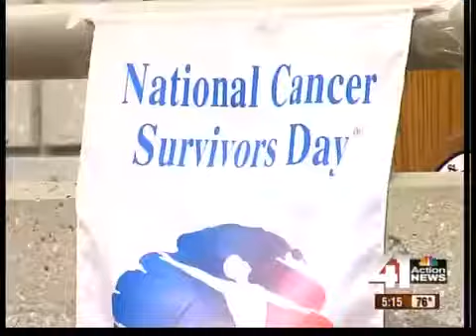Cancer Survivors Day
Cancer Survivors Day was celebrated Sunday on the Plaza.